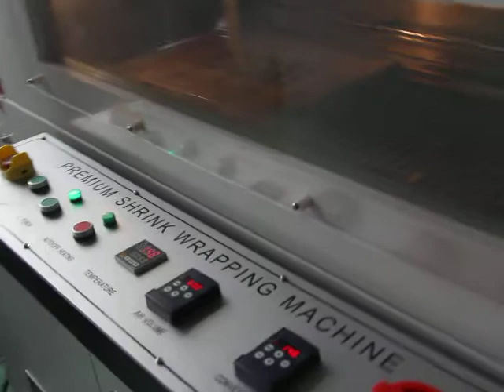SF 40LG+SF 5030LG enlarge L sealer and tunnel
One of my clients wanna know our SF 40LG+SF 5030LG enlarge L sealer and tunnel
00:00 Products feeding
00:08 automated sealing
00:22 hot shrink tunnel
00:37 shrink appearance